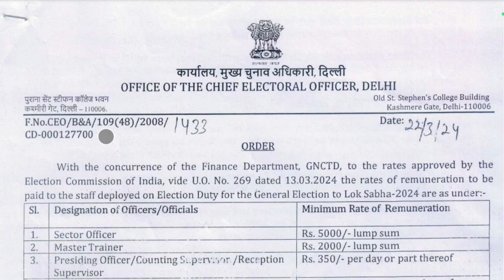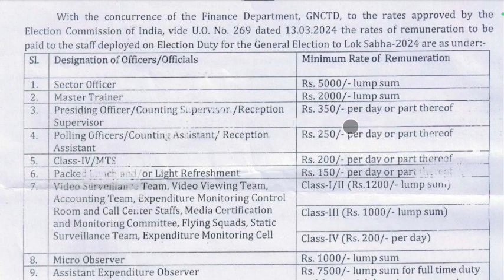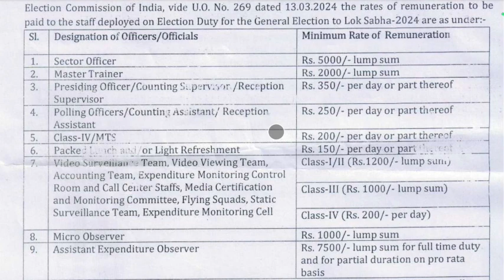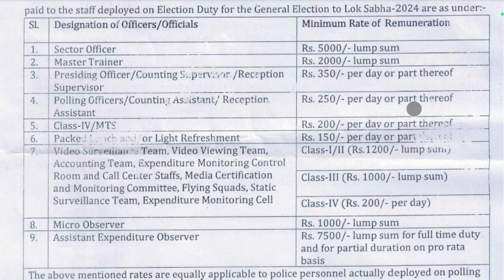ভোটের কাজ করার জন্যে ভোটকর্মীরা কত টাকা পায় ? Polling Officers Remuneration for Election Duty